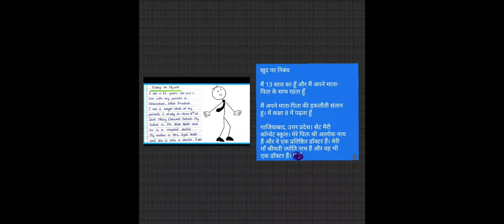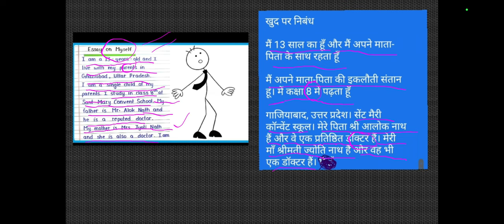class 7,6,5,4,3 eassy on my self hindi and english explanation ncert cbse.